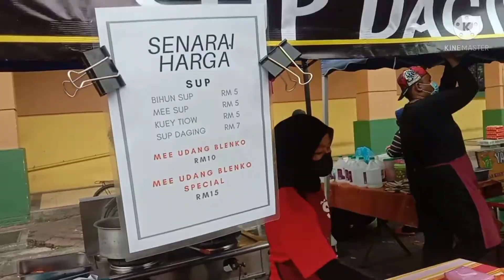VLOG RAMADHAN : Cari juadah berbuka !!! Bazar Puchong Prima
Haii.. Assalamualaikum..

Yang Baru Sahaja Singgah Saya Ucapakan
SELAMAT DATANG 🎉🎉

Semoga Korang Semua Dimurahkan Rezeki Serta Dipermudahkan Segalanya
Amin..🤲🏻🤲🏻